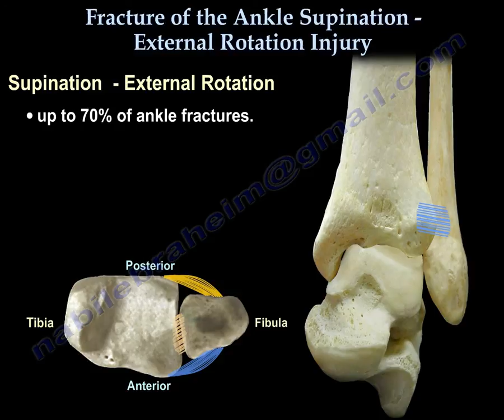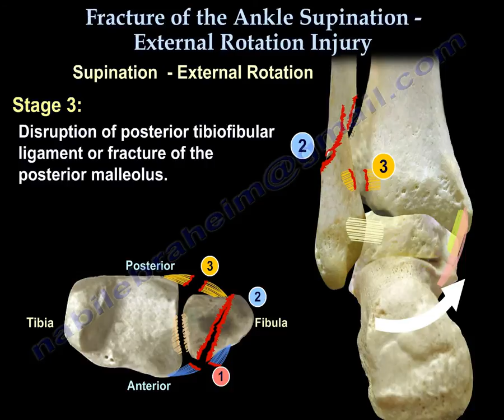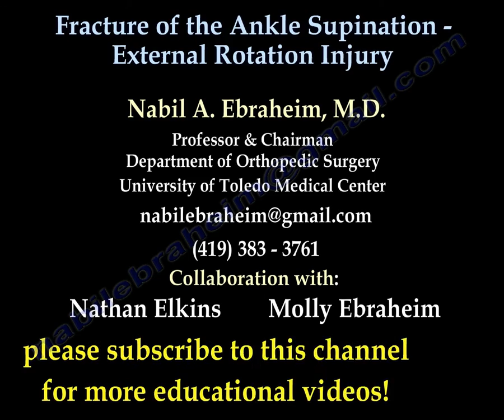Ankle fracture , Supination External Rotation - Everything You Need To Know - Dr. Nabil Ebraheim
Educational video describing supination - external rotation fracture injury to the ankle.
Supination-external rotation fracture is the mnost common type of ankle fracture.  Clinically the fracture can be type II an isolated fibular fracture or type VIthat includes a fibular fracture in addition to a medial malleolus fracture or deltoid ligament injury.
Sometimes it is difficult to differentiate between type II and type VI fractures and stress views may be necessary.
Supination-external rotation is up tp 70% of ankle fractures.
Stage 1 : disruption of anterior tibiofibular liagmetn with or without an associated avulsion fracture at its tibial or fibular attachment.
Stage 2: spiral fracture of distal fibula (from anteroinferior (A1) to posterosuperior (PS)) at, below or above syndesmosis.
Stage 3: disruption of posterior tibiofibular ligament or fracture of the posterior malleolus.
Stage 4 : fracture of the medial malleolus or rupture of the deltoid ligament.
The fibular fracture could be located at, below or above the level of syndesmosis. The fibular fracture is a coronal fracture that runs from anteroinferior to posterosuperior.